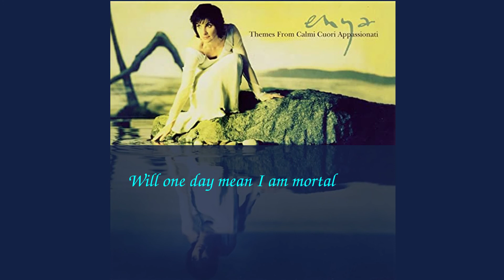Enya's "Fairytale" New lyrics by Mark Regan (for 2022)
Enya's "Fairytale"
New lyrics (for 2022)
by
Mark Regan

With Karaoke captions
[This song would be really great sung by a choir!]

Written lyrics belong to me.
I've been listening to Enya's early work and words keep coming.
The fact that several have no lyrics is probably what triggered me.